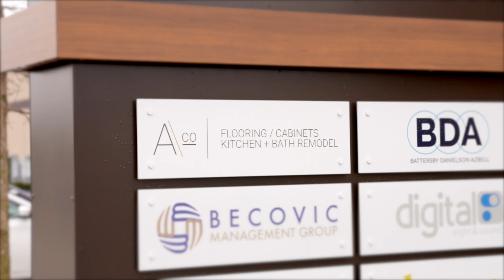Haven's January Luncheon Sponsored by ACo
Haven's first magazine issue luncheon was a 𝙨𝙪𝙘𝙘𝙚𝙨𝙨! Thank you to ACo, our January issue theme sponsor, for hosting everyone at their design gallery + showroom last month.

The 𝘉𝘢𝘤𝘬 𝘵𝘰 𝘕𝘢𝘵𝘶𝘳𝘦 March issue luncheon will be hosted by Vive Exterior Design at their showroom on March 15th. RSVP soon because spots are filling up fast